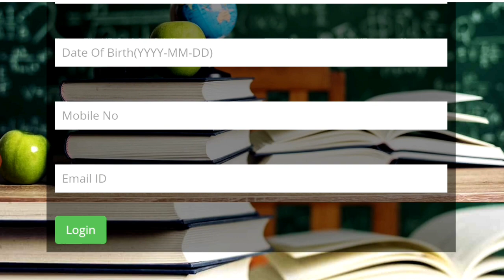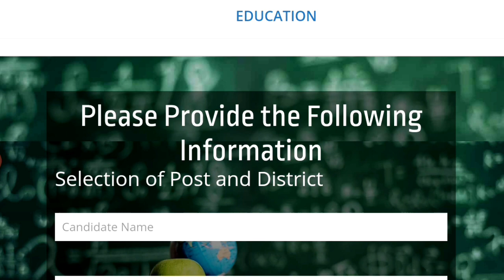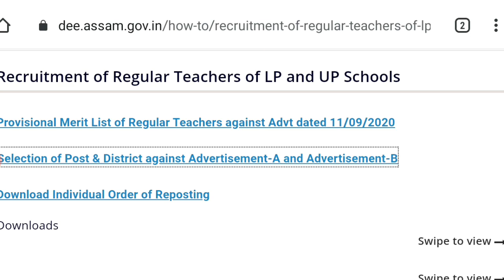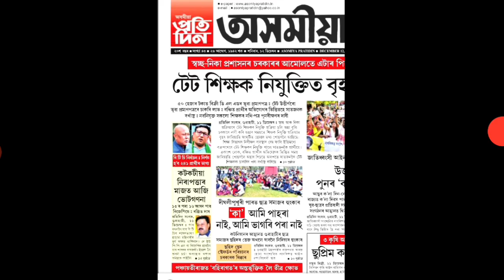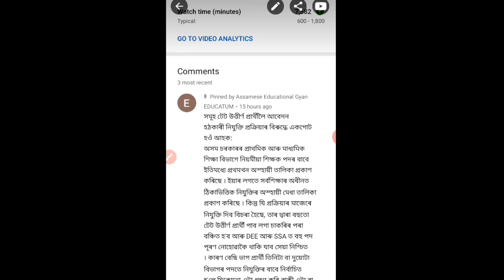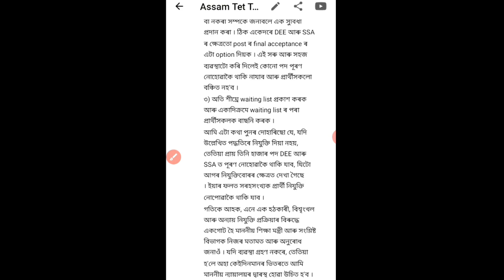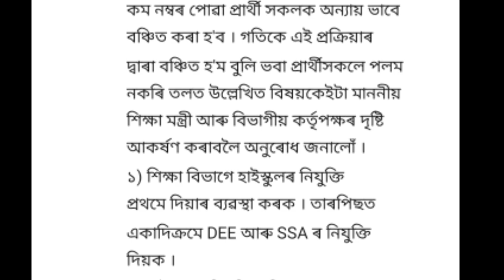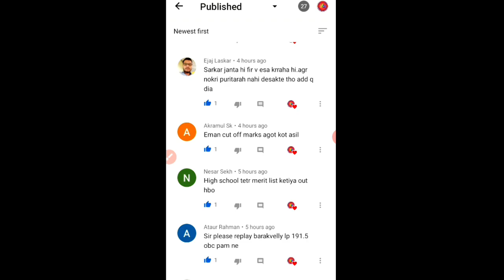TET TEACHERS Recruitment 2020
প্ৰথম মেধাৰ তালিকাৰ পৰা বঞ্চিত  যোগ্য সমূহ টেট প্ৰাৰ্থিক এক গোট হৈ ,,,,,অন্যায় ভাৱে নিযুক্তি লাভ কৰিব পৰা প্ৰাৰ্থি  সকলৰ বিৰুদ্ধে মাৰ বান্ধি থিয় হবলৈ আহ্বান জনোৱা  হল।

✴️Anupam Das, Asst. Teacher, Social Science.
✴️Qualification:- MA(Assamese, Political Science) and D.El.ED,TET (CTET,ATET) in 6 Times.
✴️Teaching Experience:- SSA contractual in LPS,Regular Teacher in LPS, Regular Teacher in govt UPS  till now ---

DEE expected Cutoff
SSA Verification Notice
assam tet
dee Cutoff 2020
TET Assam
How to apply Educational NOC
NOC apply
TET Assam 2020
LP UP varification
SSA Assam 2020
SSA Assam Contractual agreement 2020
DEE ASSAM Verification latest update 2020
Dee Verification 2020
lp up tet Teacher verification 2020
Tet Teacher merit list 2020
Assam Tet Teacher Recruitment
DEE LP UP
ASSAM TET
Assam Tet Varification
Assam Tet varification news2020
Special Tet Assam 2020
Assam Special Tet
Tet Assam
High school
Assam High school Tet
Recruitment 2020
Tet Teacher Recruitment Assam
SSA Contractual Teacher Recruitment Assam2020
Assam Tet latest update2020
Assam tet Advertisement 2020
Assam tet appointment 2020
Assam tet new Information
Assam tet apply
Assam tet new update
Assam tet question papers
Assam tet Recruitment 2020
Assam high school Recruitment
Assam tet Teacher Recruitment 2020
Assam tet merit list results 2020
tet teacher recruitment 2020
tet teacher recruitment assam Official Notice
high school tet
assam high school tet recruitment
high school tet 2020
UP TET
LP TET
TET Assam
Assam TET 2020
gauhati university m.ed admission 2020
gauhati  university m.ed syllabus
gauhati  university m.ed admission 2019
gauhati university m.ed entrance 2020
gauhati university m.ed entrance
gauhati university m.ed
gauhati university m.ed 2019
gauhati university m.ed entrance syllabus
m.ed colleges under gauhati university
gauhati university b.ed merit list
scert d.el.ed admission 2020
scert d.el.ed admission
Scert d.el.ed exam questions papers
scert d.el.ed result 2020
scert previous years question paper
scert d.el.ed result
scert d.el.ed pet